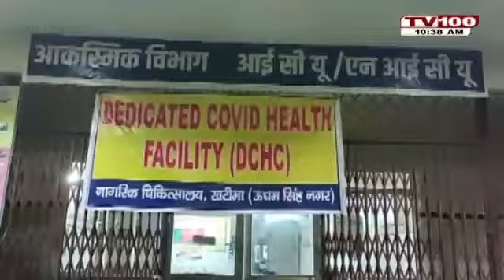उत्तराखंड में तीसरी लहर का कहर | UK | CORONA VIRUS | OMICRON | CORONA CASES INCREASE | DEATH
उत्तराखंड में 24 घंटे में मिले कोरोना के 4,818 नए मरीज सामने आए हैं 24 घंटे में चार की मौत हो चुकी है सक्रिय मामले 24 हजार के पार पहुंच गए हैं उत्तराखंड में कोरोना का ग्राफ लगातार बढ़ता ही जा रहा है वहीं अब कोरोना से मौत होने का सिलसिला भी जारी हो गया है